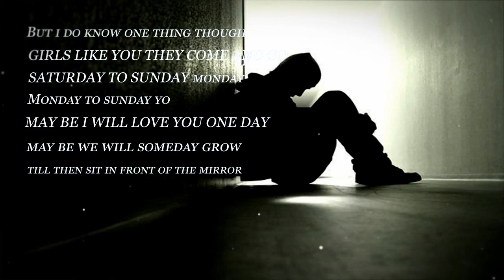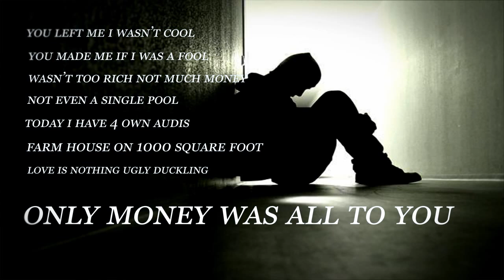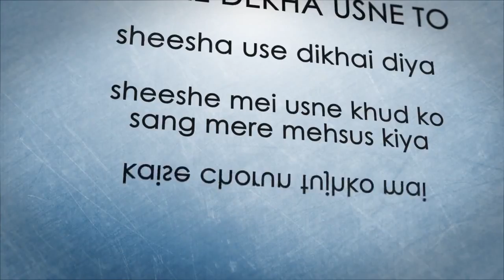EHSAAS - Typographic Lyrics Version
(2 lines are taken from Eminem's Superman Rap)

Rap Originally recorded in early 2012.